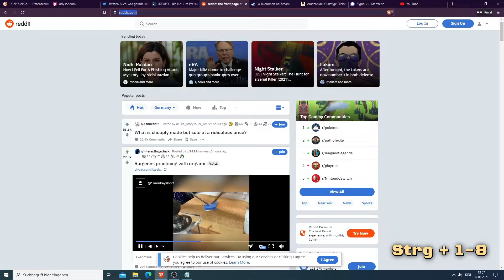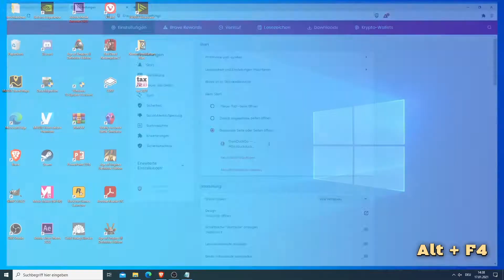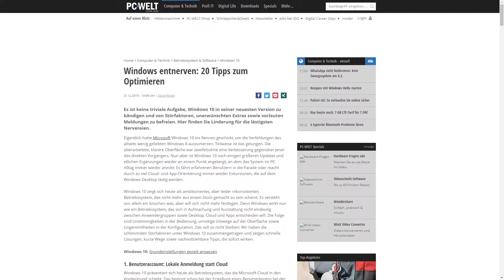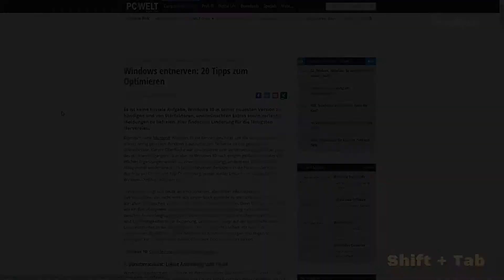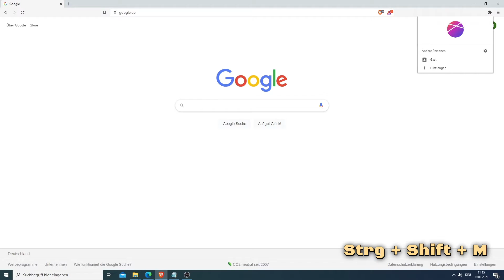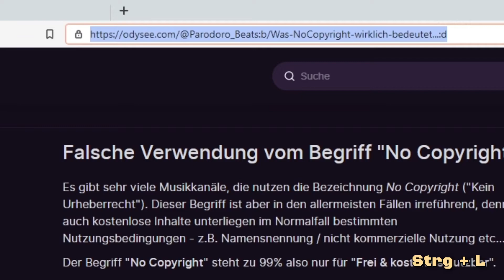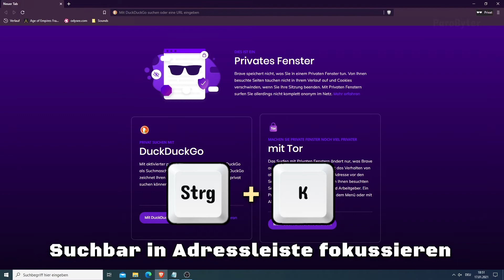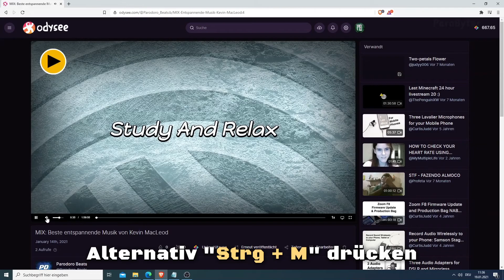60 Tastenkombinationen für PC Browser (Shortcuts)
Mit Tastenkürzeln kann man sich einiges an Zeit sparen, wenn man im Internet unterwegs ist. Also zeige ich euch hier mal 60 Tastenkürzel, die größtenteils mit jedem Browser funktionieren (Chrome, Brave, Microsoft Edge, Opera etc.). Funktioniert eine Tastenkombination aber nicht oder seid ihr Mac Nutzer, klickt auf den Link oben.

🕐 Timestamps (Zeitangaben):
0:00 Tabs
1:35 Browserfenster
2:38 Seite zurück- & vorgehen
3:02 Seite neu laden
3:19 Navigation auf Webseiten
5:06 Links öffnen
6:08 Quelltext & Entwicklerkonsole anzeigen
6:43 Seiten drucken & speichern
7:21 Browser Infos & Einstellungen
9:02 Vollbild & Zoom
9:45 Adressleiste
10:07 Lesezeichen
11:14 Browser-Verläufe
11:49 Suche
12:42 Tab(s) stummschalten

1) Nico Rengifo - Indicada (Instrumental)
2) Eight Bits - I Have This Itch
3) Farrell Wooten - Secret Recruit
4) Rasure - Boulevard to Nowhere
5) Bonnie Grace - Light-Footed